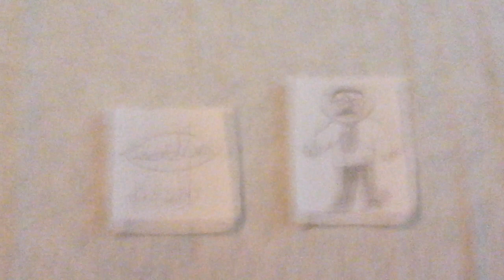Lumiton Says Yes Violy Anderson And Gets Grounded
Thanks For Choosing to WeatherStormWatcher 2345WX!

Don't forget to request about grounded videos